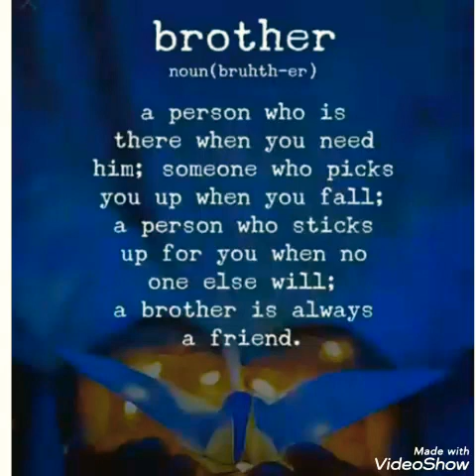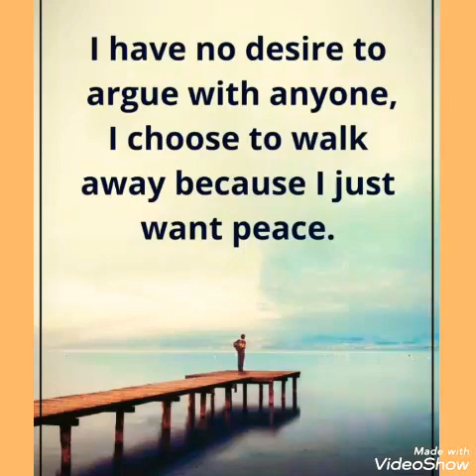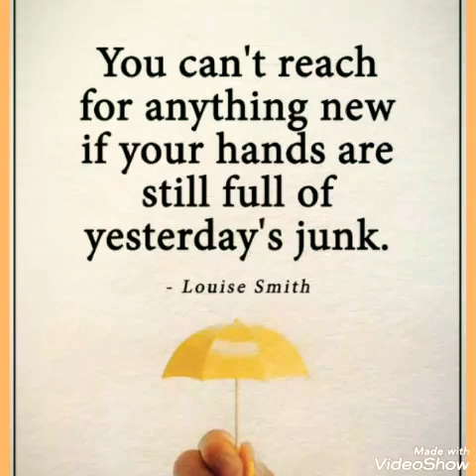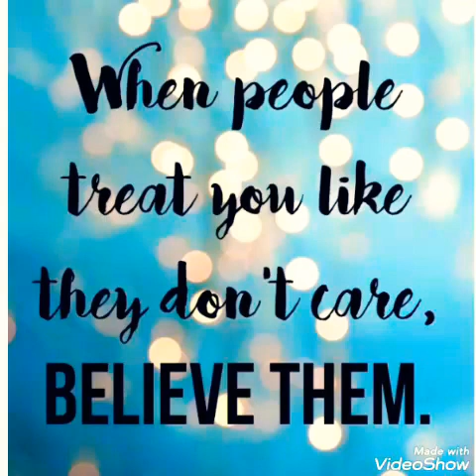Shield Power Christian Faith Sunday